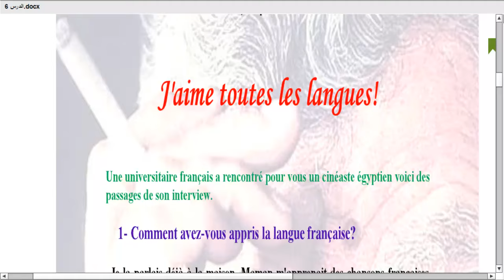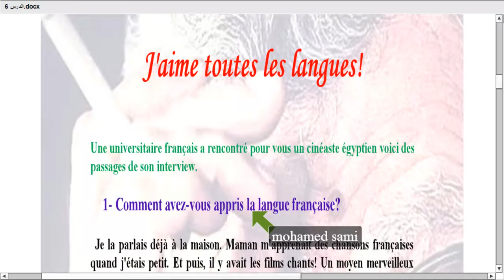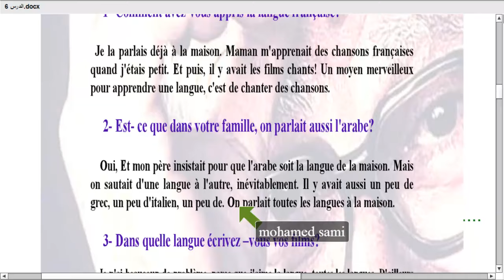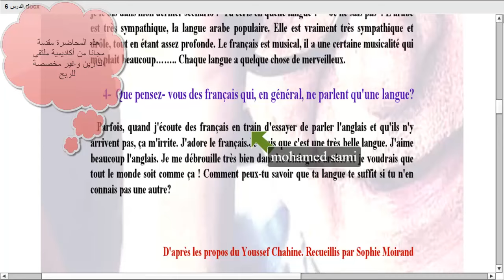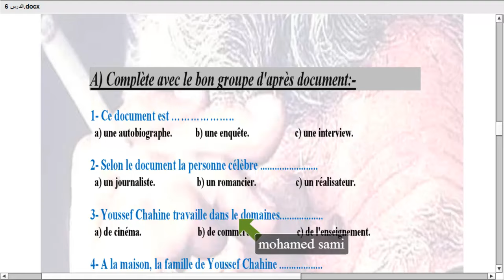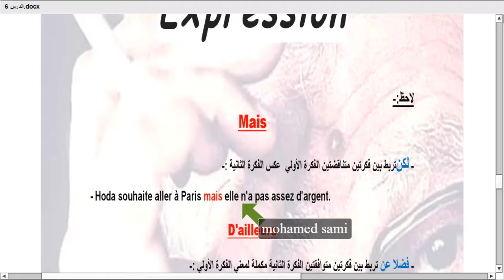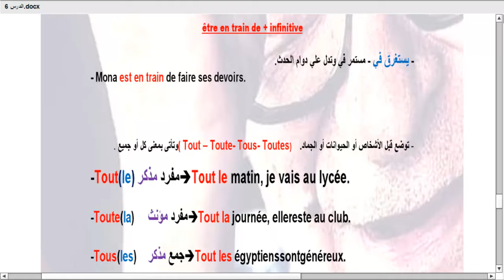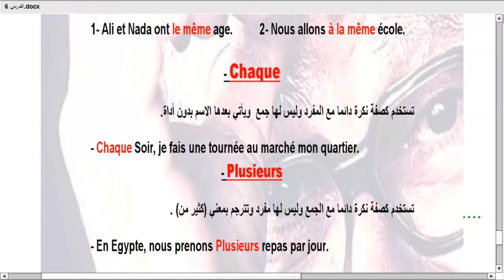اللغة الفرنسية للصف الثالث الثانوي - الترم الثاني 2016 | أكاديمية الدارين | حصة 6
(¯´'•.اللغه الفرنسيه للصف الثالث الثانوي - الترم الثاني 2016 | أ. محمد سامي.•'´¯)
رابط الايفنت الخاص بالدورة:
☆.•**••(¯•.صفحة الأكاديمية على الفيس بوك ☆.•**••(¯•._
☆.•**••(¯•.☆للتطوع معنا فى فريق العمل.•**••(¯•.
☆.•**••(¯•.للتطوع للتدريس☆.•**••(¯•.